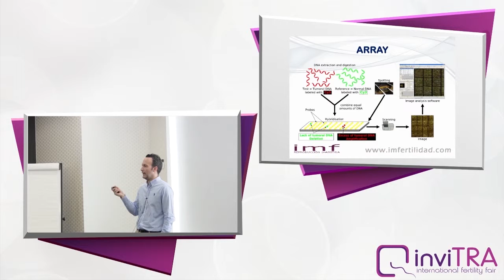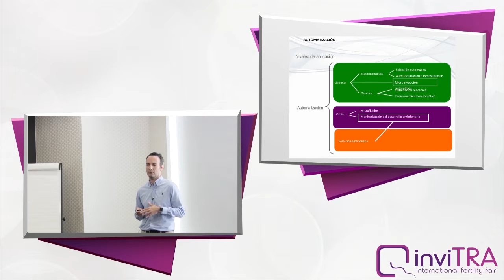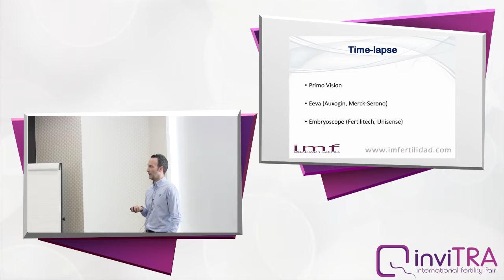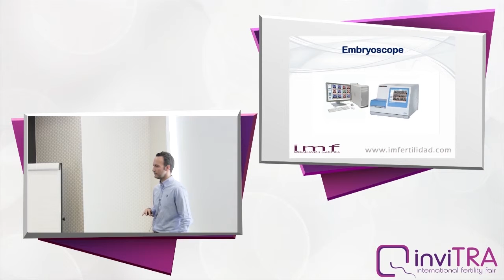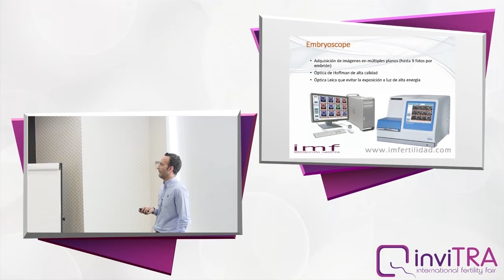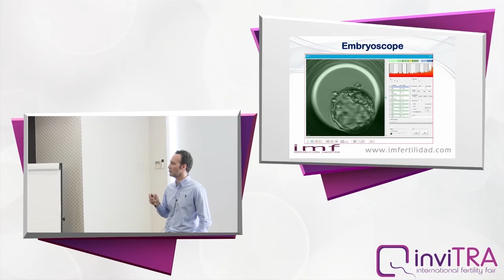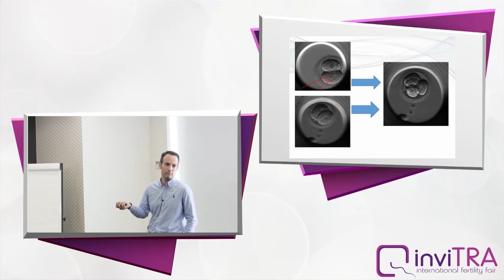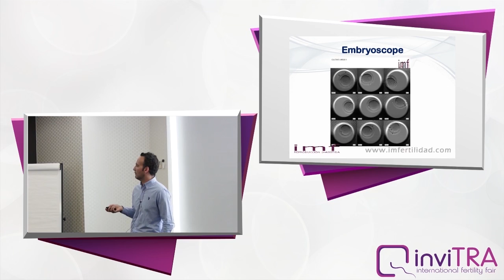Enfermedades moleculares y selección de embriones sanos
El director de laboratorio de IMF Barcelona Fertilitat, José Muñoz, durante su charla en inviTRA 2015, analizó los diferentes estudios que permiten conocer las enfermedades moleculares de los pacientes, y las mejoras que existen en la automatización de las técnicas de selección de embriones.